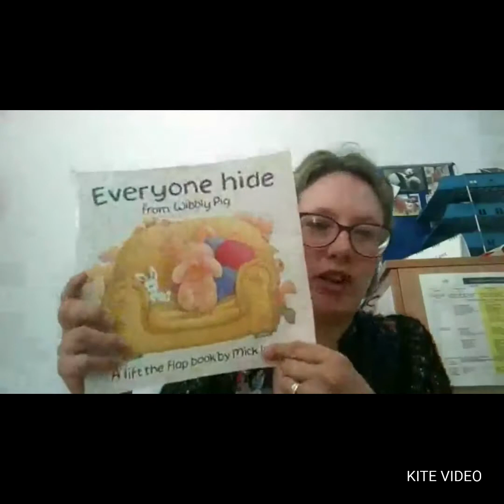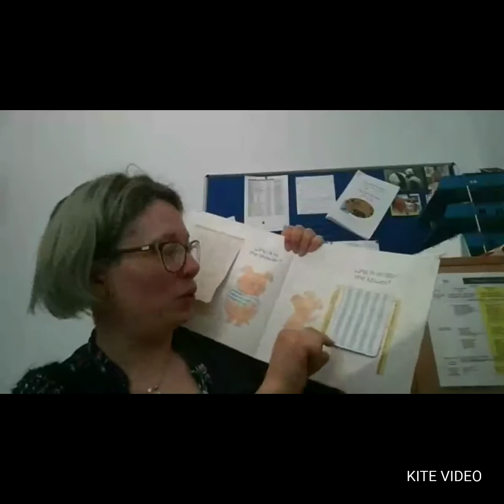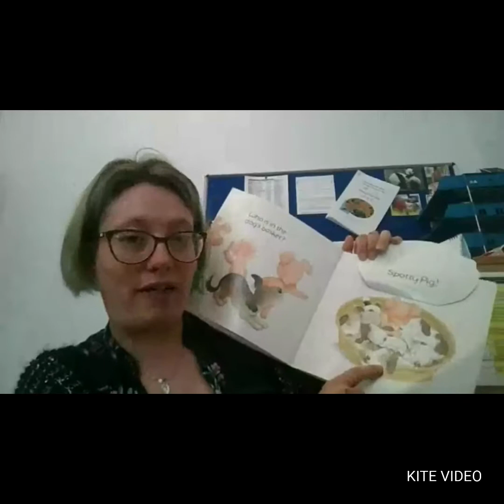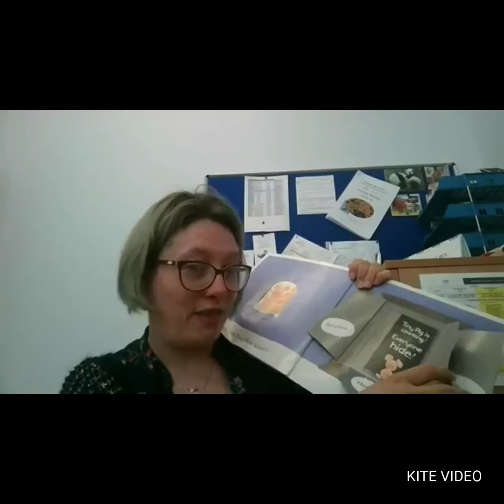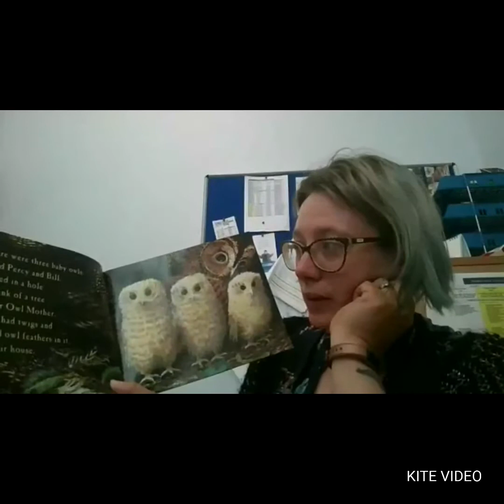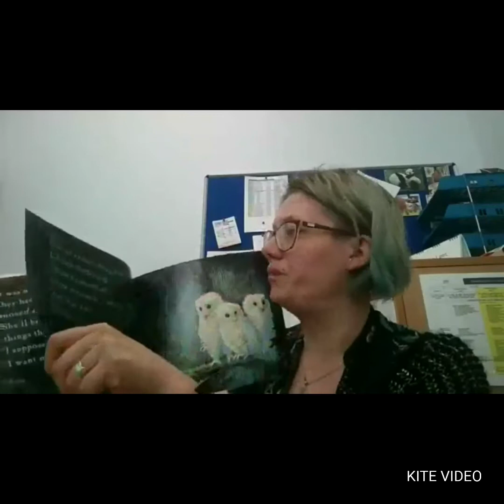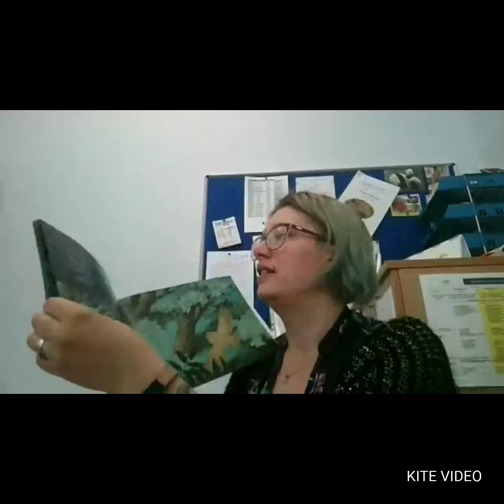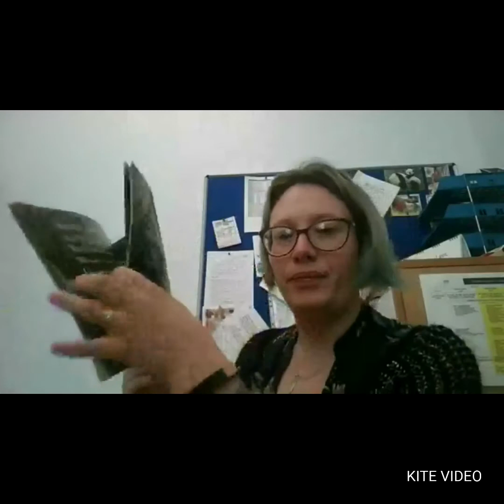Rewatch with us : Reading ‘everybody hide’ from Wibbly Pig and 'Owl Babies'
Join Robyn as she reads ‘Everybody hide’ from
The Wibbly Pig series , by Mike Inkpen
and Owl Babies by Martin Waddell and Illustrated by Patrick Benson